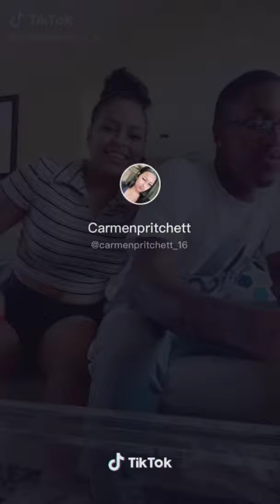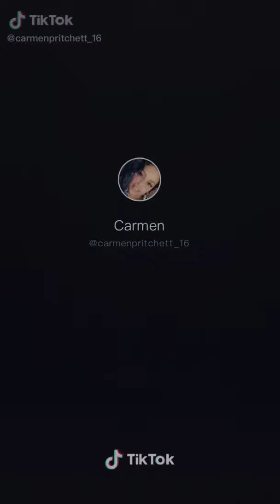Carmen and Corey tiktok Compilation ❤️👏✨